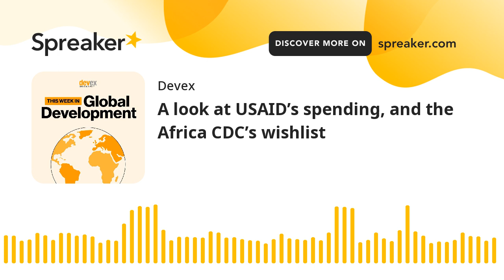#38: A look at USAID’s spending, and the Africa CDC’s wishlist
This week we published an article on how USAID spent its money last year. We noted that the agency spent $38.1 billion through its assistance and acquisition mechanism in the fiscal year that ended in September 2023. From the data it is evident that USAID has increased its spending for humanitarian crises, including the war in Ukraine.

The Africa Centres for Disease Control and Prevention released their wishlist for the pandemic treaty. However, with countries in the global north — including the United Kingdom, Germany, and France — slashing their aid budgets, questions are being raised about whether there is an appetite for another pandemic financing mechanism, which is among one of the agency’s asks.

On the topic of the Africa CDC, its acting deputy director-general, Dr. Ahmed Ogwell Ouma, is resigning from the organization this month as he wasn't allowed to apply for the deputy director-general position due to country quotas. Dr. Raji Tajudeen will become the acting deputy director-general until a formal appointment is made.

To dig into these stories and others, Devex President and Editor-in-Chief Raj Kumar sits down with Patrick Fine from Brookings and Devex Associate Editor Rumbi Chakamba for the latest episode of our weekly podcast series.